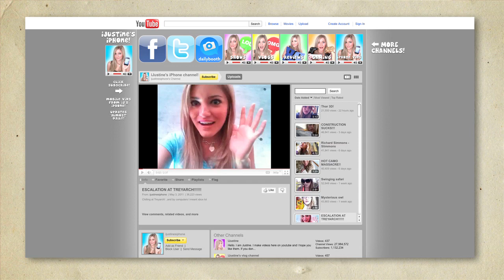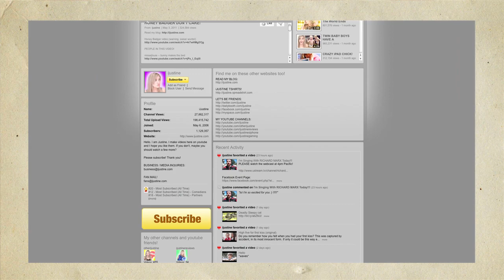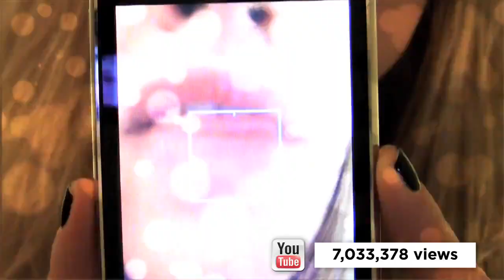Behind the Ijustine Brand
Justine Ezarik, the YouTube personality better known as iJustine, has taken the internet by storm. She's been around for more than a decade, first popping up on YouTube in 2006 where she has accumulated millions of subscribers and fans. The beloved vlogger has since branched out with a bustling Instagram account and a memoir fittingly titled I, Justine. As one of the first celebs to build a reputation for herself on the internet, iJustine is kind of a big deal. She reveals a lot about herself on social media, but that doesn't mean she doesn't have a few secrets up her sleeve...